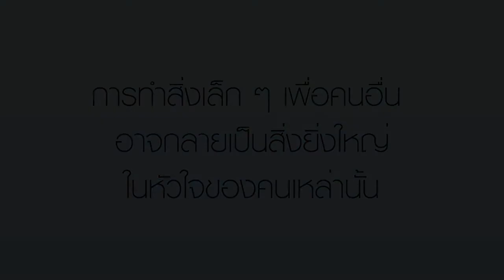overworld full 720 P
ติชม และ ติดตามผลงานได้ที่